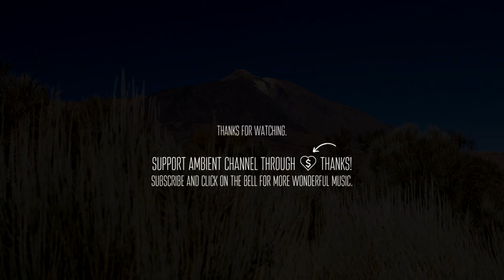Christopher Galovan & Simon Wester - Mercy [cinematic relaxing ambient]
Christopher Galovan & Simon Wester - Mercy 🙏

💬 Truth uncompromisingly told will always have its ragged edges.
-Herman Melville